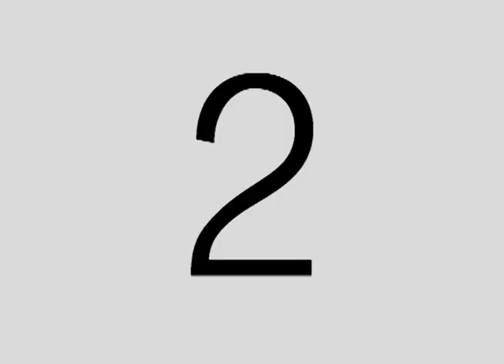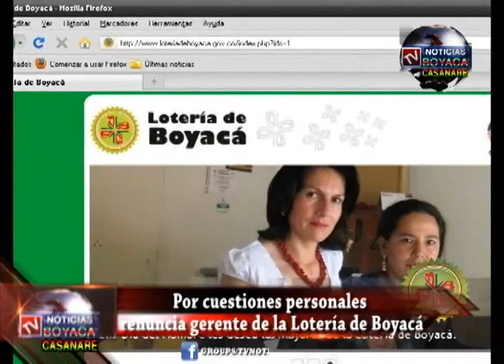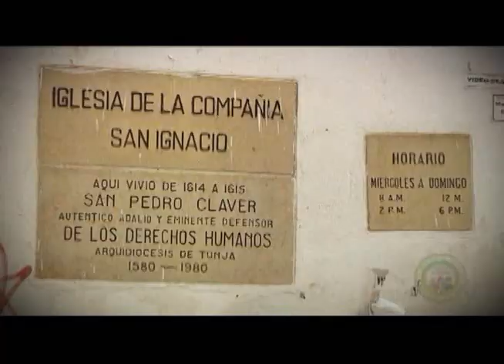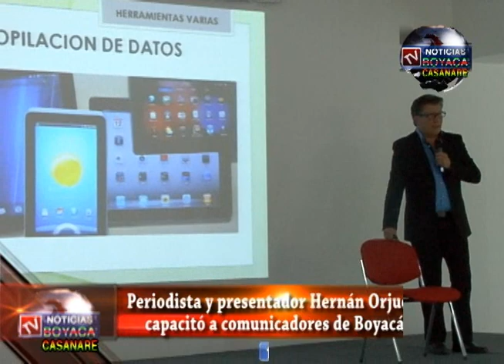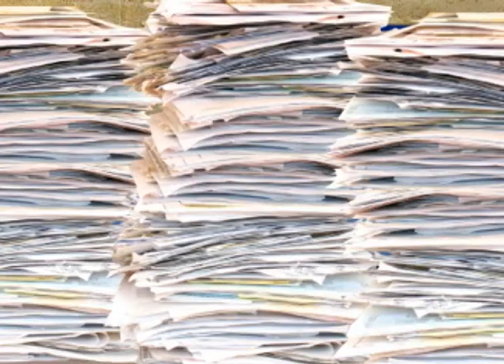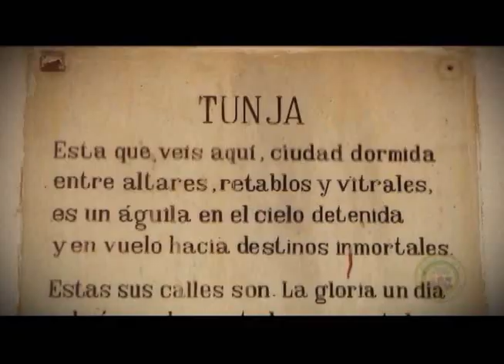Tv Noticias Boyacá Y Casanare emisión 35 julio 13 de 2013